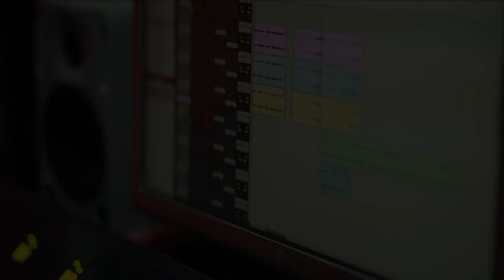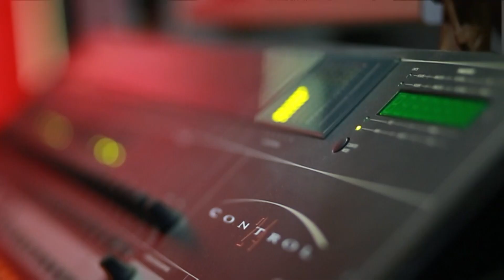New Christian Devotional Song | Mannava Manusudhane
Lyrics - Jacob V John Parathode
Singers - Sajeevan Elappara & Ashley Mathew